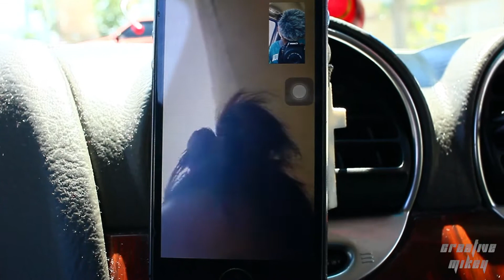Prom 2017 Photoshoot/VLOG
Waassuppp!! Sorry for the short vlog today, although it was AMAZING. However, I hope you guys really enjoyed that one. I’m very proud of all the 2017 High School graduates. Enjoyed this video?